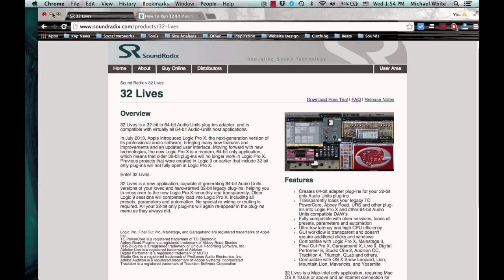Run 32 Bit Plugins Logic Pro X 32 Lives - JuicyDrumKits.com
If you're a Logic Pro X user like me, you're frustrated with the fact that you can't use 32 bit plugins, like Sylenth. I understand why Apple wants to hold the DAW to higher audio standards, but I'm disappointed they didn't bundle a solution for users wanting to use 32 bit plugins. Logic Pro 9 came with this utility installed. Oh well. After doing some research and testing, I've found 2 solutions for producers wanting to use 32 bit plugins with Logic Pro X.

Solution #1 - 32 Lives

      32 Lives is an Audio Unit (AU) adapter from SoundRadix that let's you use 32 bit plugins in a 64 bit DAW. 32 Lives is an efficient solution because it requires your original Audio Units to stay in place in order to work. It doesn't need to duplicate your Audio Unit data to a separate folder.

      However, this plugin is on the expensive side considering it doesn't come with any sounds. The cost of 32 Lives is $99. It's so pricey because there isn't another alternative for Mac users to convert Audio Units. Even though Audio Units and VSTs are similar, they have fundamental differences that distinguish one from the other. Since Logic Pro X only supports Audio Units, users are jammed between a rock and a hard place.

Solution #2 - J Bridge

      JBridgeM is a bridge plugin that allows you to use 32 bit VST plugins in 64 bit hosts on Mac. The cost of JBridgeM is about $10. You can download a trial version of JBridgeM to see if it works for you. Even though JBridgeM is a popular plugin for Mac users, the creator still emails the installation files manually after payment. Once you complete your purchase, you'll get the files within a maximum of 24 hours. After you download the program, follow these simple instructions:

1. Install JBridgeM on your computer
2. Bridge 32 Bit Plugins
3. Choose "I'll be using a 64 bit host"
      And you're DONE if you are trying to use a 32 bit VST. You will need to pair JBridgeM with Metaplugin to convert the VST to an Audio Unit. Metaplugin is a plugin that loads other plugins (I hope you're staying with me. I know this is a bit confusing). Load your newly converted 32 bit plugin with an instance of Metaplugin and you're off to the races!

     Metaplugin is available from DDMF for $50. You can try a free demo of that program as well. That one also comes with a 30 day money back guarantee.

A List Of Common 32 Bit Plugins (VSTs/AUs):

      Abbey Road, Audio Ease (Altiverb 6, Speakerphone and Cabinet), Flux, Focusrite LiquidMix, FXpansion Guru, Heat Up VST, IK Multimedia (Philharmonik & SampleTank 2.5), Image-Line Sawer, Native Instruments Spektral Delay, Physical Music TimeFreezer, PowerCore (All Stock plugins, BrickWall, Character, CL1B, DVR2, Dynamic EQ, Master X3, Master X5, MD3 Multiband, Virus PowerCore, Virus PowerCore Multi, Tap Factory and VSS3), ReFX Nexus 1 & Vanguard, Smartelectronix LiveCut, Softube, Soundtoys, Sonnox, Steinberg (Virtual Guitarist, Virtual Bassist), Stillwell Audio Schope, Sylenth1, Tone2 FilterBank3, TT Dynamic Range, Vember Audio Surge, QuikQuak UpStereo, MashTactic, RaySpace, RaySpace Stereo, and WaveMachine Labs Drumagog5.